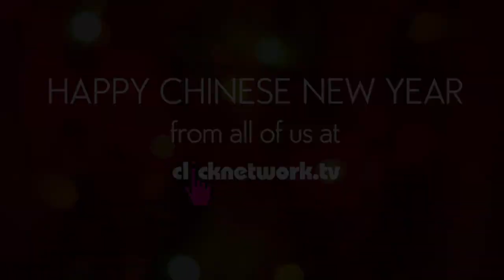Chinese New Year Song 2013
Gong Xi Fa Cai from all of us at clicknetwork!
Music composed/produced/performed by Don Richmond.